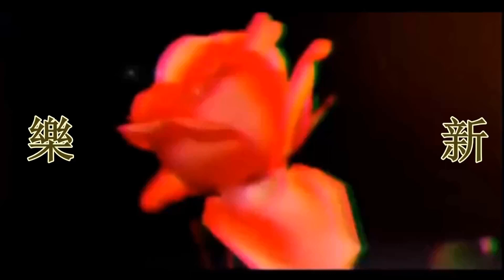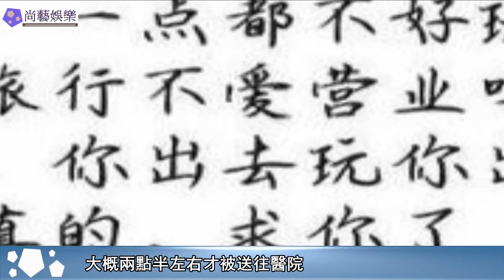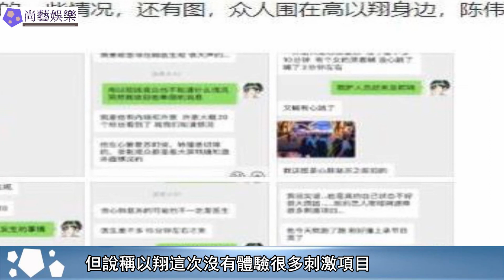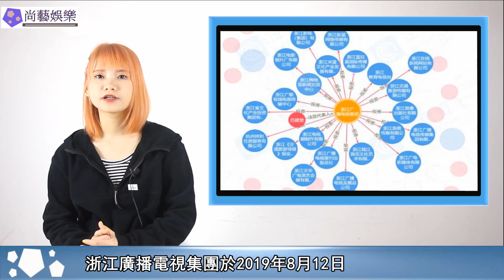高以翔的離開令家人和經紀人崩潰！出事細節曝光！生前常帶父母旅遊，二哥剛和他演完電視劇